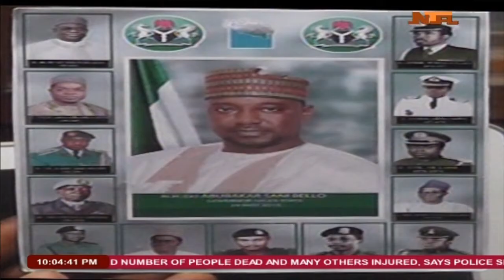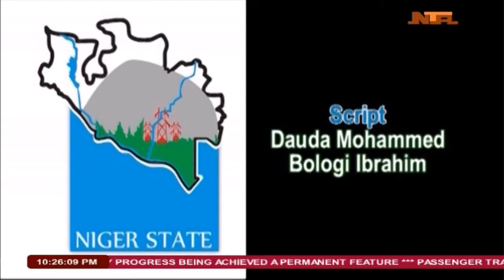Gov Abubakar Bello's Economic Policies and Accomplishments